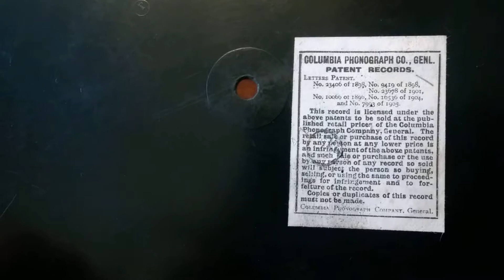Godfrey James - Two Eyes Of Hazel - Columbia Graphophone Single Sided - HMV 157 Gramophone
Godfrey James - Tenor - Two Eyes Of Hazel - Columbia Graphophone Single Sided - HMV 157 Gramophone